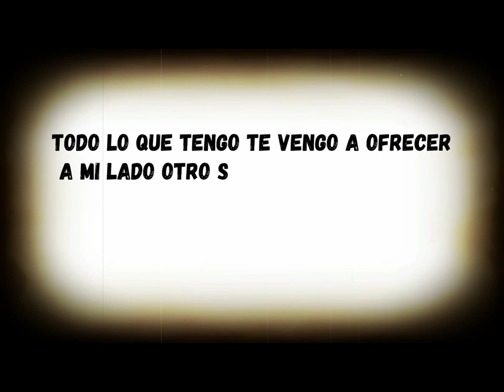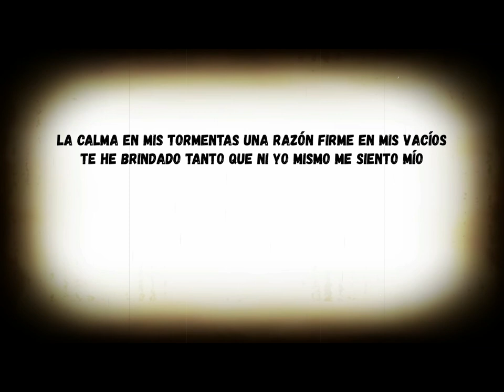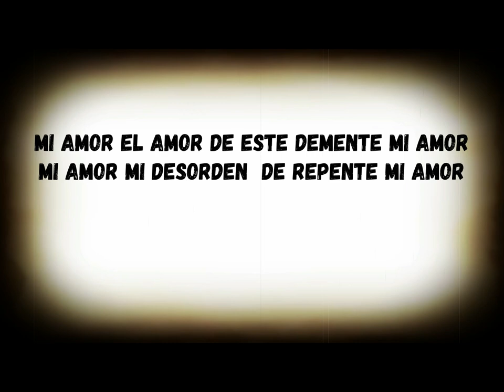Beangel & Al2 el Aldeano - Mi Amor